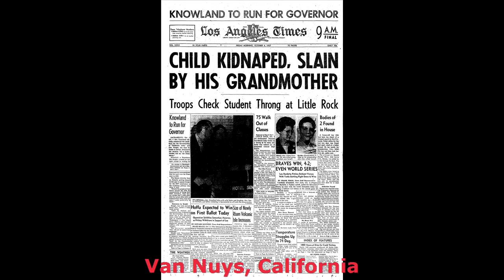Van Nuys Neighborhood in the City of Los Angeles, California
Neighborhood in  LA
Van Nuys is a neighborhood in the  City Aria of Los Angeles , California, within the San Fernando Valley. Van Nuys, like other San Fernando Valley neighborhoods, is often mistaken as an independent city separate from the City of Los Angeles .
Van Nuys Size  Area: 8.992 sq miles (23.29 km²)

Van Nuys has many  great location to see, including  The Airport in Van Nuys, and a number of prominent people have lived in the city. There are  seven parks and a senior center. Eleven  public schools—including  3  high schools—and eight  private schools are situated within Van Nuys. The neighborhood also hosts a public library branch, as well as a large number of  gov facilitys.
Some areas have  separate from Van Nuys and have become identified with neighboring districts.

Van Nuys :
00:00:05  Van Nuys
00:00:17  Van Nuys
00:00:29  Van Nuys
00:00:41  Van Nuys
00:00:54  Van Nuys